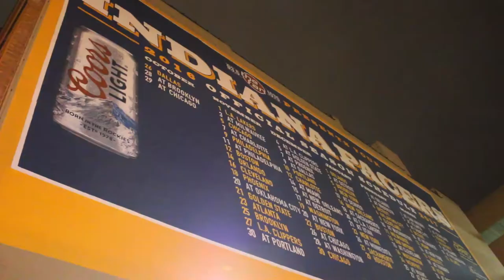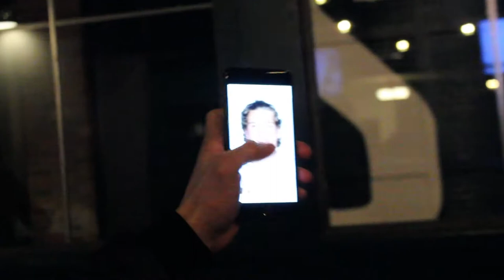Espresso | Straight From the Streets | Super Bowl 51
Downtown Indy's take on SuperBowlLI